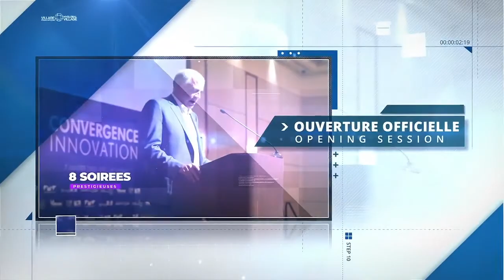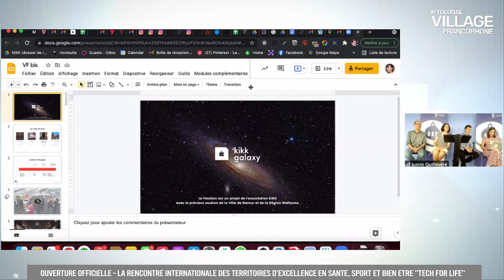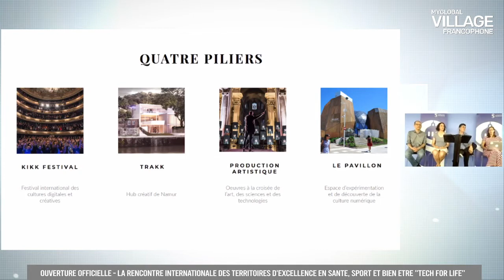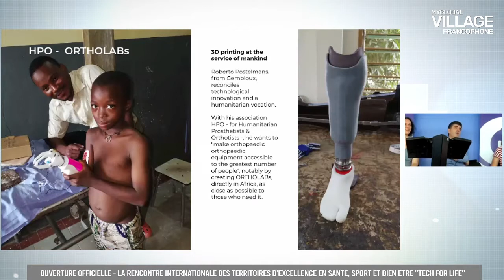Ouverture - La rencontre des territoires d'excellence en Santé, sport et bien être "Tech For Life"